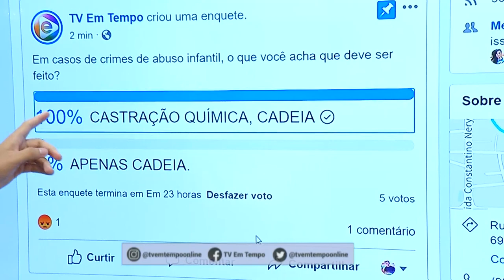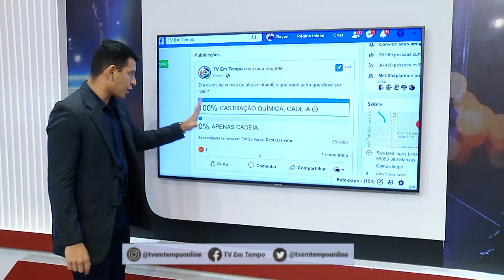Na Mira Em Tempo 29 08 2019 1º Bloco